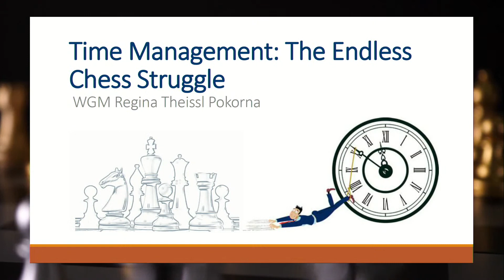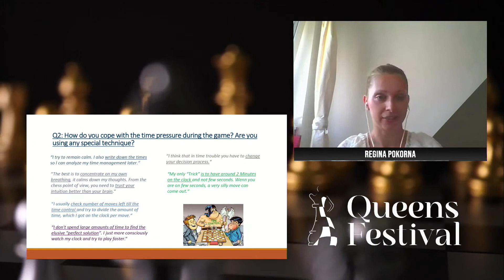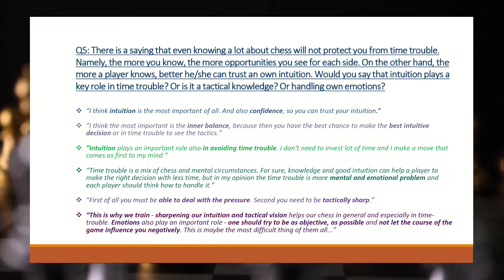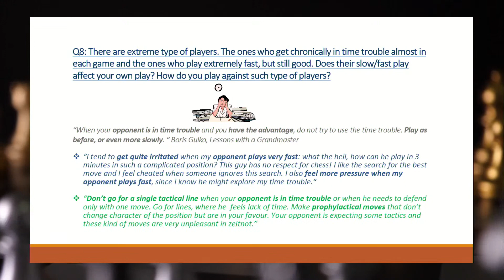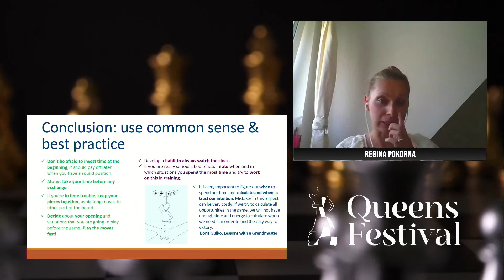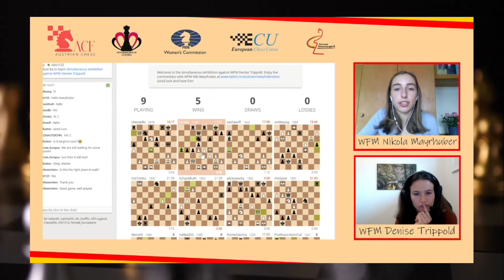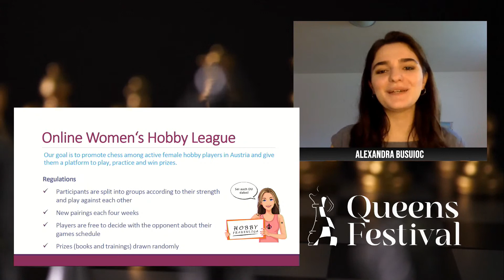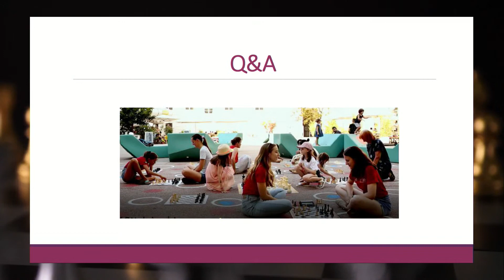Regina Pokorna & Alexandra Busuioc - "Time Management"